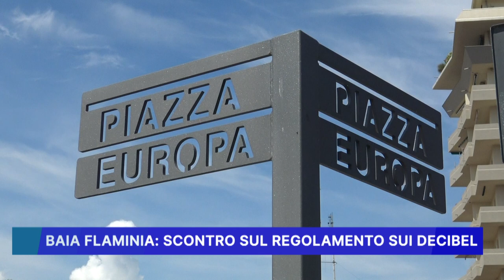BAIA FLAMINIA, SCONTRO SUL REGOLAMENTO SUI DECIBEL